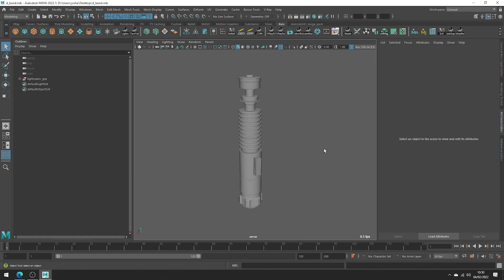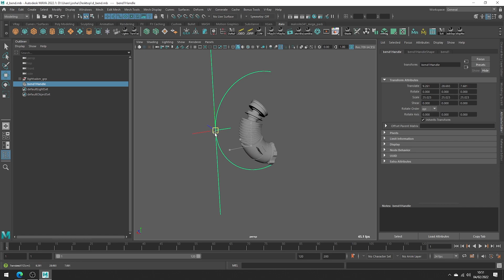Maya's Bend Deform Tool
In this tutorial, we discuss the Bend Deformer in Maya. A great way to add arch-like curvature to your objects. Bend deformers let you bend any deformable object along a circular arc.